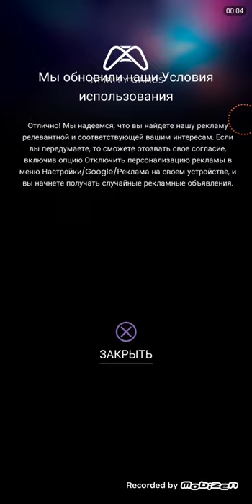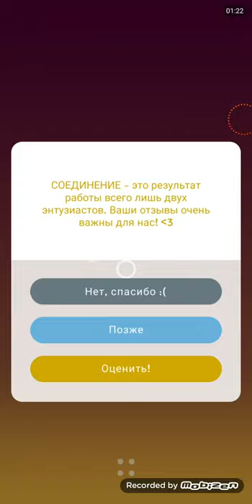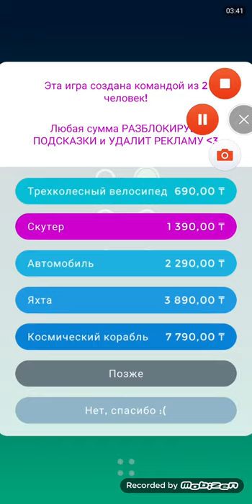Connection Android Gameplay Level 1-20 Walkthrough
СОЕДИНЕНИЕ CONNECT is an IQ puzzle that will test your brain. Соединение connect is a new IQ test puzzle game! This is a game about connecting dots of different colors. It doesn't have a timer, so you can play without stress. The more levels you complete without help, the higher your IQ: • JUST: Connect the dots with a line of the same color and fill in the empty dots to solve the puzzle. • FASCINATINGLY: Created by Infinity Loop, the CONNECTION game is more complex than many of our other games, it will test your logic, test your IQ, and your ability to successfully build a network. • BEAUTIFULLY: The CONNECTION game has a minimalistic flat design and a relaxing soundtrack – this combination is sure to please you. * STRATEGY: No time limit! CONNECTING allows you to develop your own strategy and connect points at your own pleasure. * FUN: Level by level – you will be in an exciting and enjoyable game atmosphere. • FREE: CONNECTION is a completely free game and you can play it anytime. However, you can buy hints that will be useful on more complex levels, or remove ads for symbolic money. This IQ game also allows you to test your IQ. Although it is not a scientifically proven method, here are the results: * Completed 200 levels in less than 30 minutes: IQ above 145-genius • Completed 200 levels in less than 50 minutes: IQ above 130 is very high • Completed 200 levels in less than 1 hour and 15 minutes: IQ above 115 is high • Completed 200 levels in less than 2 hours: IQ above 85 is normal • Completed 200 levels in less than 5 hours: IQ above 70-stupid • Completed 200 levels in less than 10 hours: IQ below 70-low You can save your favorite levels on your smartphone to later share them with your friends or decorate your social media. If you want, you can send a screenshot to us, and we will know what level you are playing at. We always like to get feedback from players, and we really appreciate your messages.